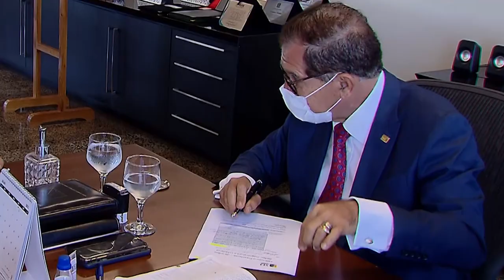STJ suspende decisão da Justiça estadual e permite retomada de expansão da rede elétrica na Bahia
O presidente do Superior Tribunal de Justiça (STJ), ministro Humberto Martins, suspendeu nesta segunda-feira (21) uma decisão que impedia a continuidade das obras de expansão da rede de energia elétrica no Extremo Oeste da Bahia.